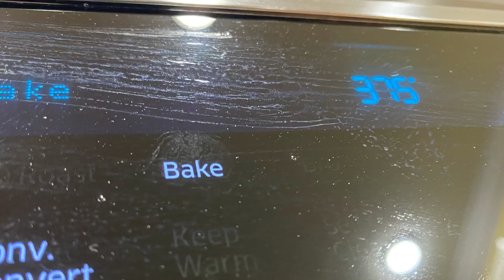Pan con Jamon y mas…. | Rollo de Pan Relleno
Pan con Jamon ! Relleno de jamon, queso, prosciutto, pepperroni, y mas...
Rollo de pan, Roscon.